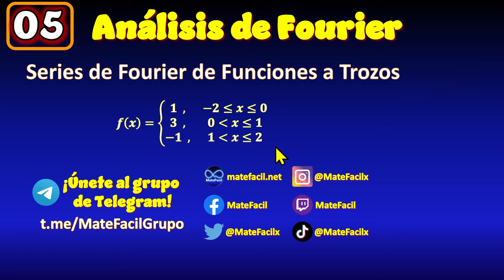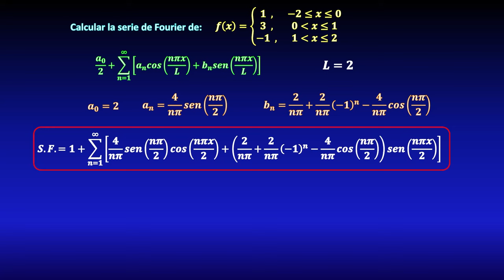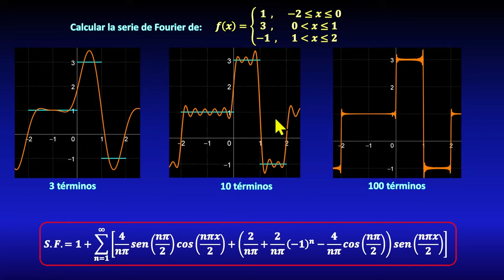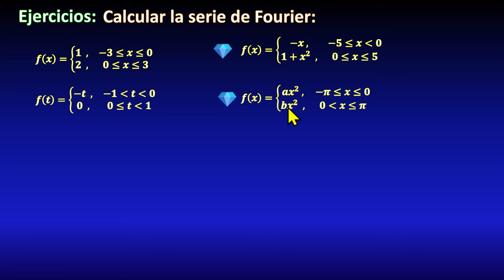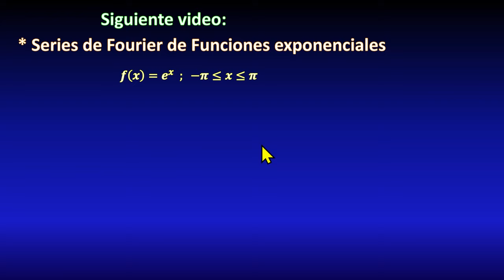05. Series de Fourier de Funciones a Trozos, CON GRÁFICA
En este video veremos ejemplos resueltos del cálculo de serie de Fourier (coeficientes de fourier), de funciones que están definidas a trozos (funciones discontinuas definidas por partes). También veremos las gráficas para 3 términos, 10 términos y 100 términos de la serie, hecha en geogebra.

0:00 capítulo 05 del curso de Fourier
0:40 serie de Fourier de función a trozos
1:25 coeficiente a0
4:10 coeficiente an del coseno
7:20 coeficiente bn del seno
10:25 serie de Fourier final
11:22 gráfica de la serie de Fourier, geogebra
12:30 ejercicios para resolver
13:35 tema del próximo video
14:03 créditos

🪐 TODOS MIS CURSOS 🪐
📚 BIBLIOGRAFÍA 📖
📙 Advanced Modern Engineering Mathematics, Glyn James
📗 Matemáticas Avanzadas para ingeniería, Peter V. O'Neil
📘 Matemáticas Avanzadas, Dennis Zill
📕 Matemáticas Avanzadas, Erwin Kreyszig
📙 Ecuaciones Diferenciales Parciales, Richard Haberman
📗 Advanced Engineering Mathematics, Dean G. Duffy
📘 Mathematical Methods, Mary L. Boas
📕 Partial Differential Equations, Peter J. Olver
📙 Mathematical Methods, George Arfken
📗 Advanced Mathematics, Popescu (Springer)